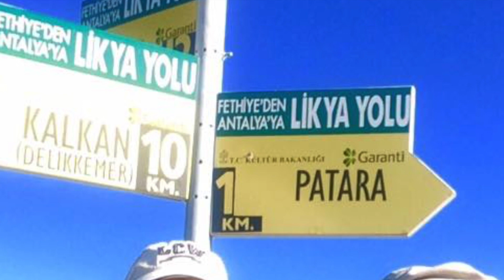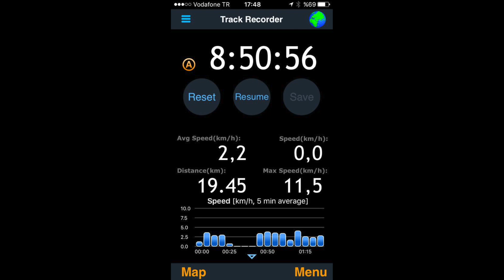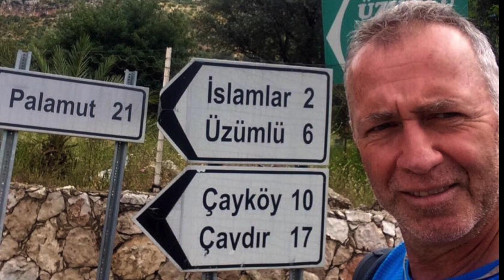Likya Yolu ÜZÜMLÜ-GELEMİŞ/PATARA Parkuru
Tanju Batıbeki ile Likya Yolu ÜZÜMLÜ-GELEMİŞ Parkuru
Likya Yolu, bildiğiniz gibi Teke Yarımada sının iki ucu arasındaki dünyanın en güzel Antik yollarından biridir.
Yürüyüşe iki uçtan birinden yaşlayabilirsiniz.
Bu uçlardan biri,Fethiye Ovacık tan diğeri Antalya Geyikbayırı ndan başlar.
Ortalama 525km uzunuluğundaki bu yol genellikle parkurlar halinde bir kaç seferde yürünsede istenirse 20-25 günde tamamı yürünebilir.
Oldukça popüler bir yol olduğundan,özellikle Mart-Nisan-Ekim-Kasım gibi tercih edilen zamanlarda yürürseniz çok sayıda Doğa Yürüyüşçüsü ile karşılaşabilirsiniz.
Videomuzda Likya yolu sun ÜZÜMLÜ-GELEMİŞ Parkurundan görüntüler var.
İyi seyirler :)

Lycian Way with Tanju Batıbeki ÜZÜMLÜ-GELEMİŞ Track
The Lycian Way, as you know, is one of the most beautiful ancient roads in the world between the two ends of the Teke Peninsula.
You can age the walk from either end.
One of these ends starts from Ovacık, Fethiye and the other from Antalya Geyikbayırı.
This road, which is an average of 525 km in length, can be walked in a few times as tracks, but if desired, it can be walked completely in 20-25 days.
Since it is a very popular route, you may encounter many hikers, especially if you walk at preferred times such as March-April-October-November.
In our video, there are images from the Lycian Way, the ÜZÜMLÜ-GELEMİŞ Track.

Lycian Way con Tanju Batıbeki ÜZÜMLÜ-GELEMİŞ Track
El Camino Licio, como saben, es uno de los caminos antiguos más bellos del mundo entre los dos extremos de la península de Teke.
Puede envejecer la caminata desde cualquier extremo.
Uno de estos extremos comienza en Ovacık, Fethiye y el otro en Antalya Geyikbayırı.
Este camino, que tiene una longitud promedio de 525 km, se puede recorrer algunas veces como pistas, pero si se desea, se puede recorrer en su totalidad en 20-25 días.
Dado que es una ruta muy popular, es posible que encuentre muchos excursionistas, especialmente si camina en los horarios preferidos, como marzo-abril-octubre-noviembre.
En nuestro video, hay imágenes del Lycian Way, la pista ÜZÜMLÜ-GELEMİŞ.
Que la pases bien :)